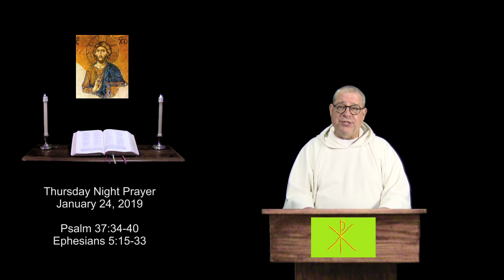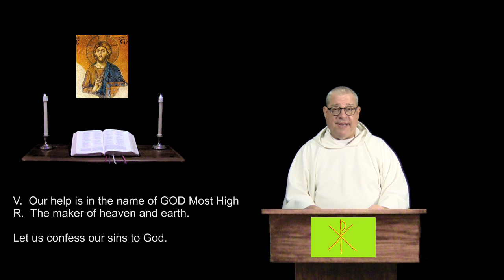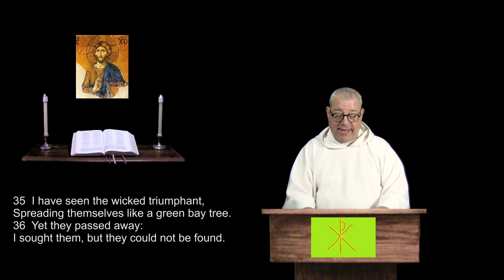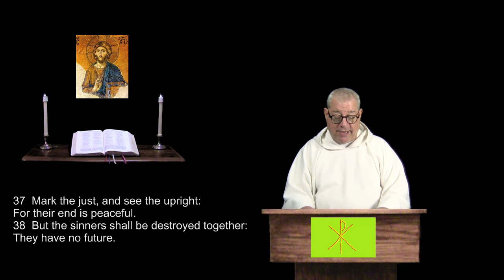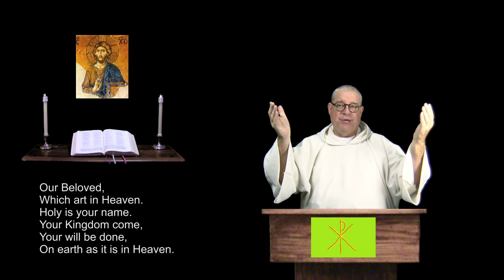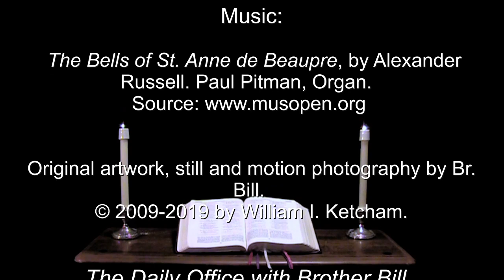24 Jan 2019 Thursday Night Prayer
Psalm 34:34-40.  Ephesians 5:14-33.  A prayerful & reflective reading of the Bible, in a daily format.  For more info and prayer requests: